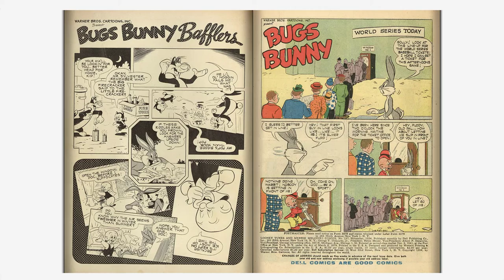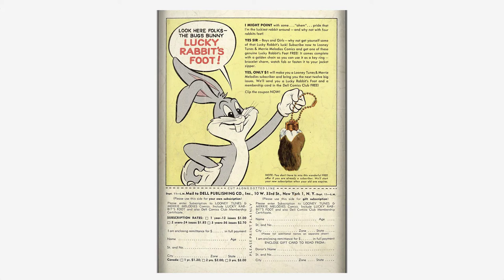Looney Tunes and Merrie Melodies Comics #157